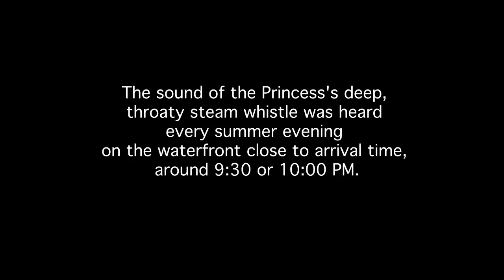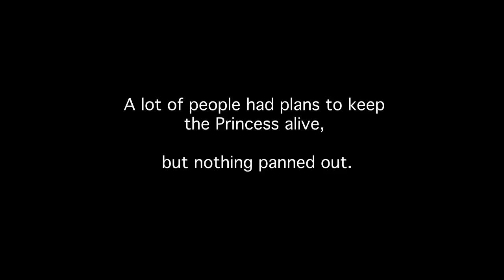The Steamship Princess Marguerite II ( Maggie ) Makes her Last Landing in Seattle.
(For the "short attention span" action go to 6:15.)

It was September 17, 1989.
Seattle Waterfront.
Around 10:00 PM.

Einar, Juli and Paul, all steamship fans, and frequent passengers on the Marguerite are there with Einar's tape recorder and camera.
It is the final voyage with passengers of the Princess Marguerite II which had been on the Seattle to Victoria run since the 1940s.

I brought the tape recorder to record her final whistle, but we were caught by surprise when all the other ships started joining in. It was a spontaneous "flash mob" of steam whistles, with some throaty Washington State Ferries thrown in to the mix.

The amazing thing to me is I LOST my master tape of this, but I had given a copy to my friend Paul, and in 2010 he found it. This recording is a copy of the original, processed a bit to eliminate a LOT of background noise. Someday I will find my master and maybe it will sound even better.

It would be great to get this all in one place.

If you have memories of the Marguerite, please share them here.

Einar